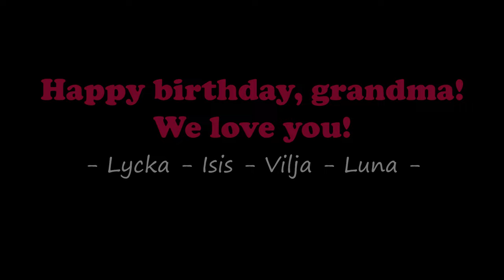Happy Birthday, Grandma! - from the Borzois and Sheltie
and Rachel Portman - "Main Titles", soundtrack from 'Chocolat'